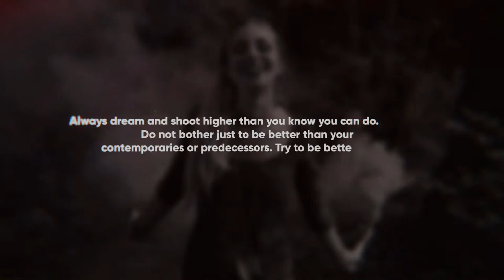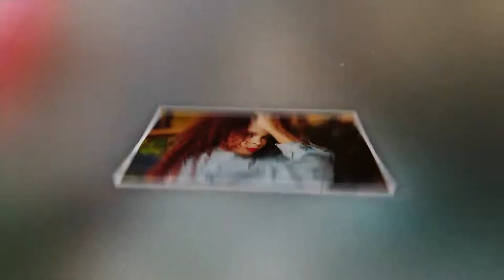Dynamic Photo Slideshow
Color change
Duration 2:19
Modular construction
FullHD Resolution
Fonts I’ve used in the project: here
60 Placeholder